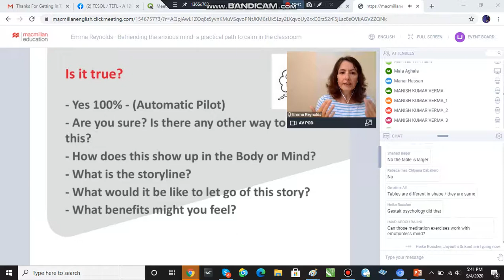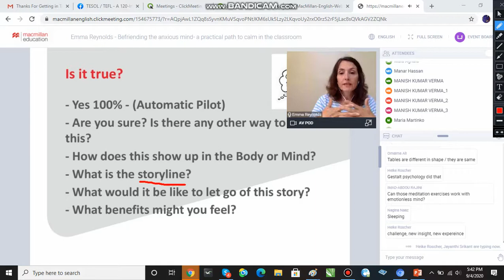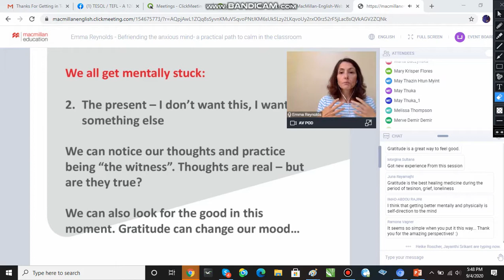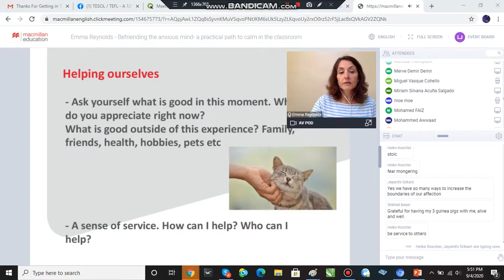2 MacMillan Webinar by Emma Reynolds 9 4 20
2 MacMillan Webinar by Emma Reynolds 9 4 20